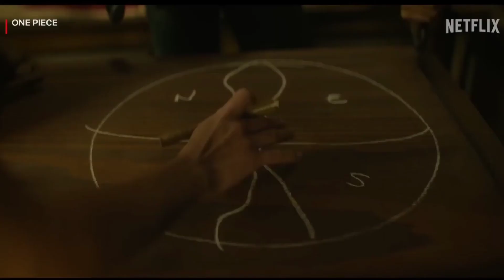Top 5 Super Suspense Action Crime Thriller Mystery Tv Shows Review In English Netflix Web Series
Which one is your favorite comment me